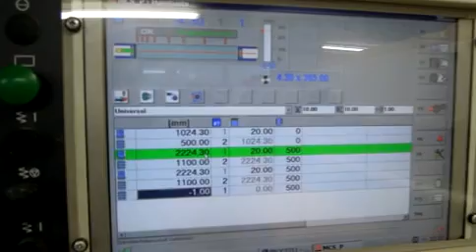SCHELLING Panel Saws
You are looking for a used machine? Then you might be interested in this used machinery offer: SCHELLING Panel Saws. Find more machine tools and other used metalworking, woodworking and plastics processing machinery Surplex is your reliable partner for the sale and purchase of used machines in Germany.